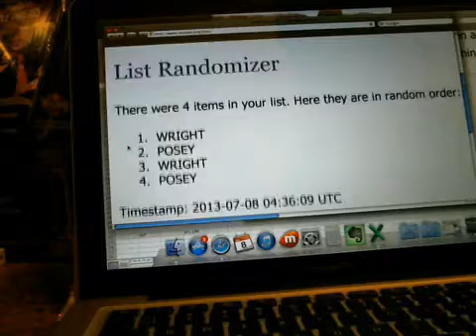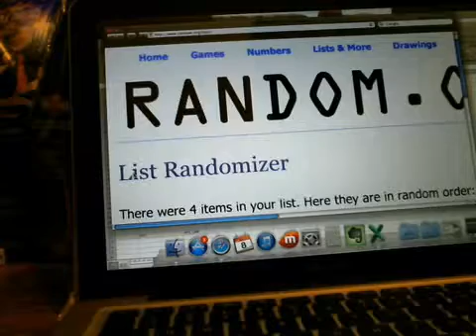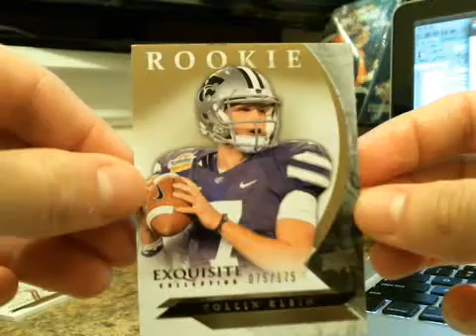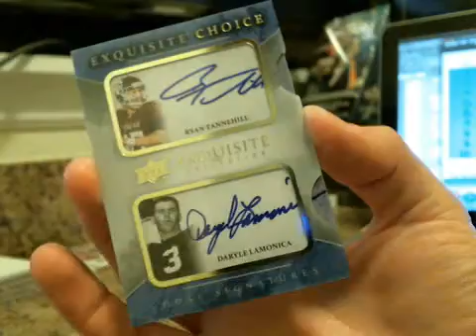Randomizer for multiplayer cards & hitless from NT/EXQ Break